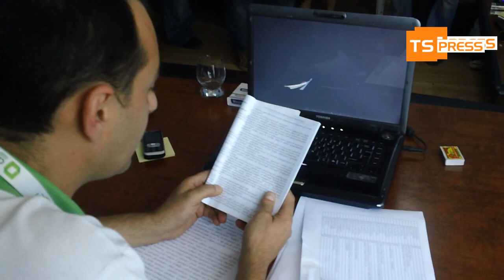ბესელია VS ფოთის საოლქოს თავმჯდომარე